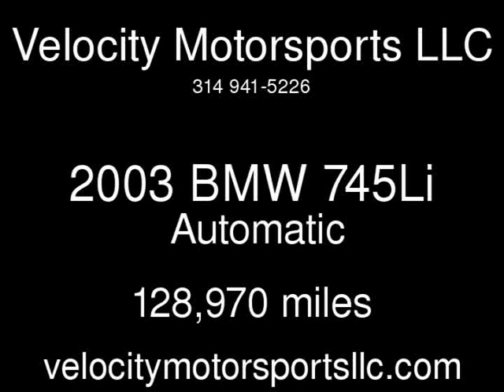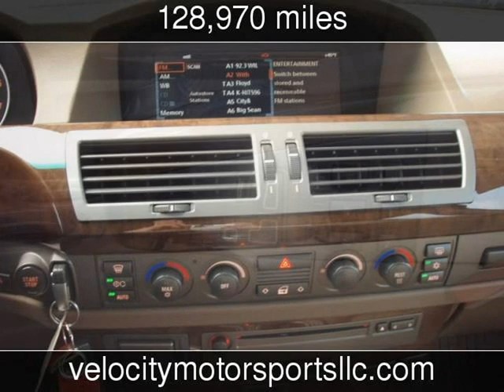2003 BMW 745Li Used Cars - St. Louis,Missouri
See more details about this used car This 2003 BMW 745Li with 128,970 miles is for sale at Velocity Motorsports LLC.